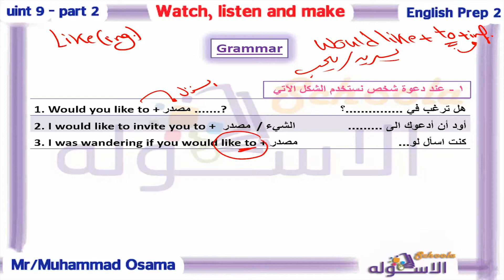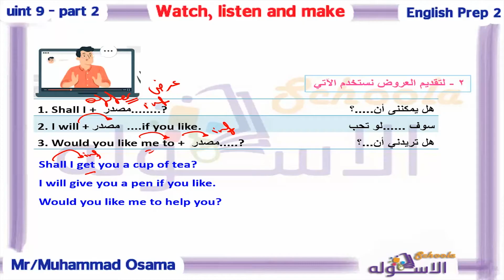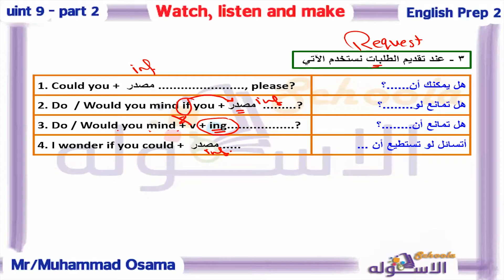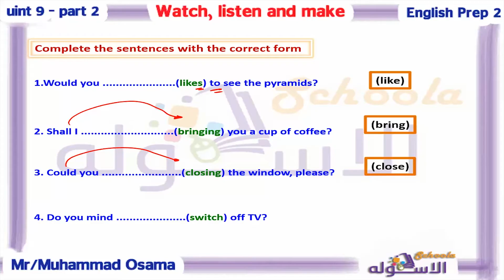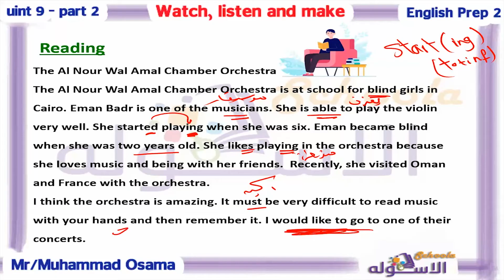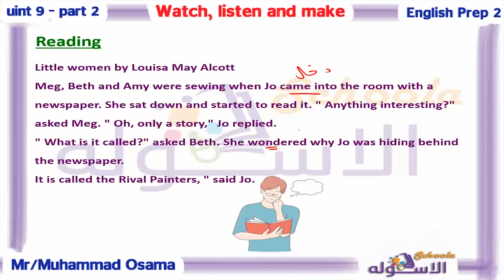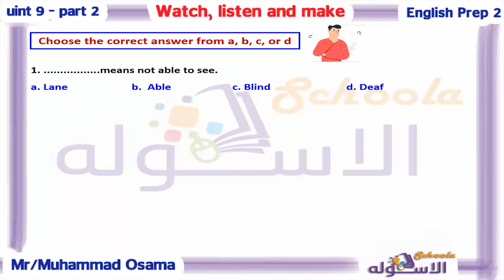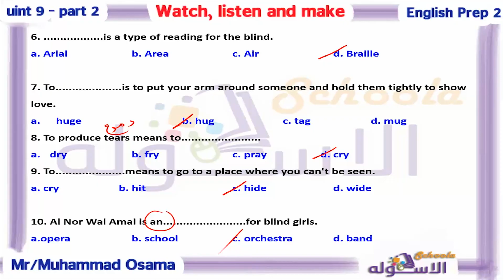شرح إنجليزي تانية إعدادي المنهج الجديد | Watch, Listen & Make | تيرم 2 - وحدة 9 - جزء 2 | الاسكوله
أ. محمد أسامة _  إنجليزي _ الصف الثاني الإعدادي _ الترم الثاني _الوحدة التاسعة -  Watch, Listen & Make_المنهج المصري.